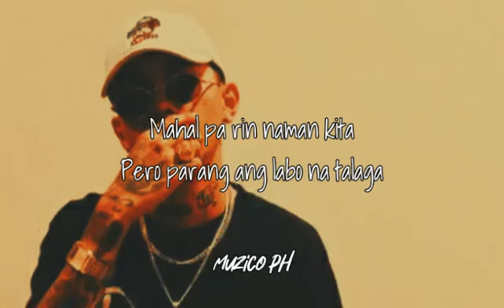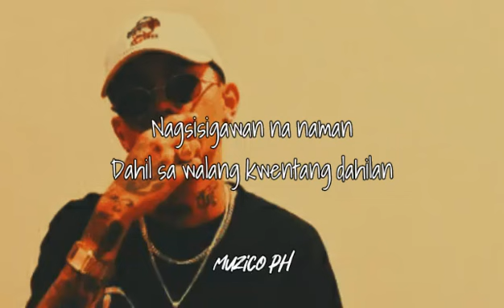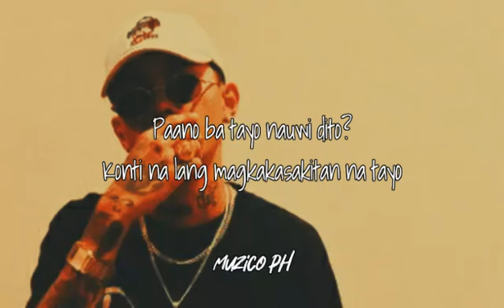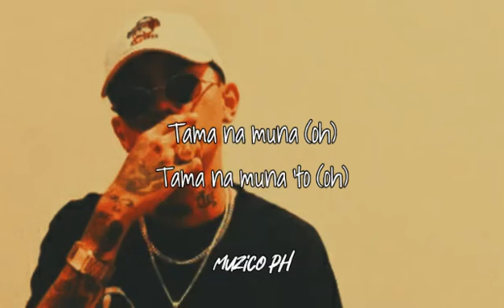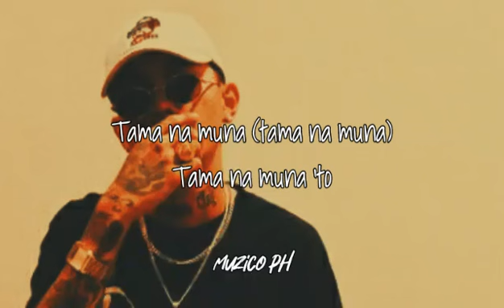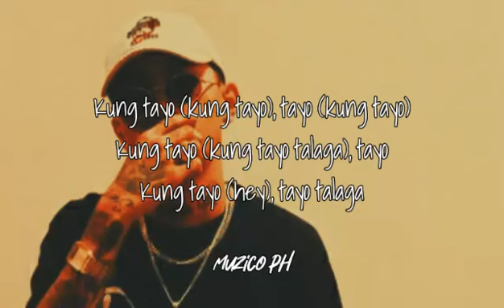Kung Tayo - Skusta Clee (Lyrics)